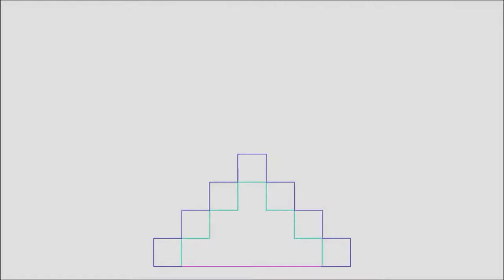LUCKIEST FATHERS DAY EVER !! | HAPPY FATHERS DAY | MUST WATCH THIS M16 GOES OFF